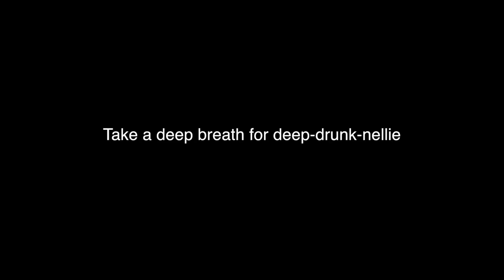ÅPNER FANPOST #10 | DRUNK EDITION